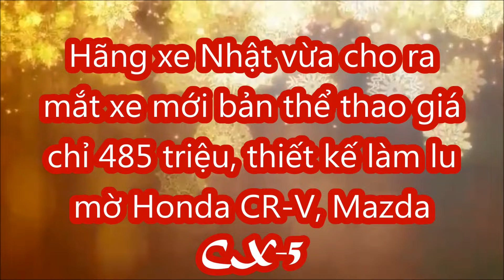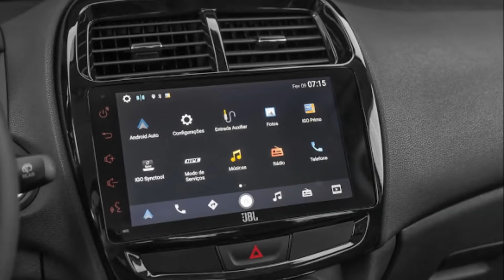Hãng xe Nhật vừa cho ra mắt xe mới giá chỉ 485 triệu, thiết kế làm lu mờ Honda CR-V, Mazda CX-5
Phiên bản thể thao của Mitsubishi Outlander 2021 hứa hẹn sẽ khiến các đối thủ Honda CR-V, Mazda CX-5 phải khốn đốn trong thời gian tới.